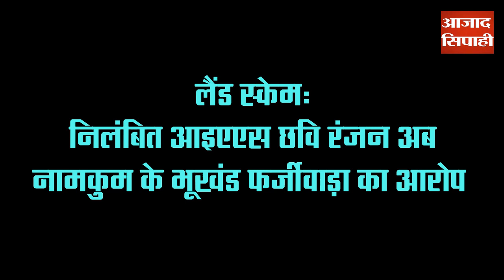लैंड स्केम: निलंबित आइएएस छवि रंजन अब नामकुम के भूखंड फर्जीवाड़ा का आरोप | आजाद सिपाही